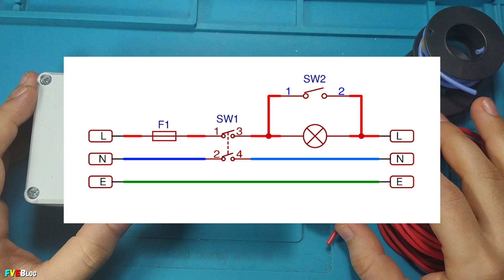Realizare montaj limitare curent cu ajutorul unui bec incandescent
✔️Salutare! În clipul de mai sus am refăcut așa cum trebuie un montaj, fiind vorba de limitare a curentului de la rețea (230Vac) cu ajutorul unui bec incandescent. Care sunt aceste modificări, vedeți în episodul de mai sus.